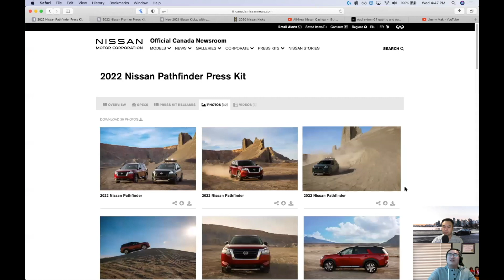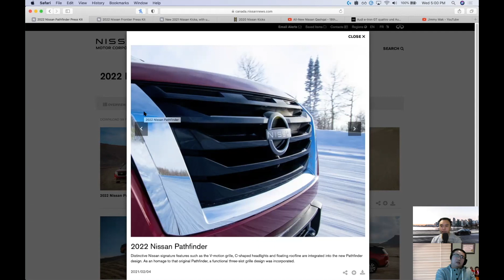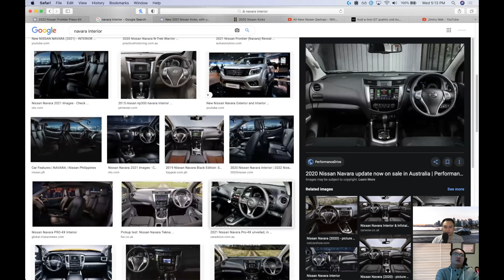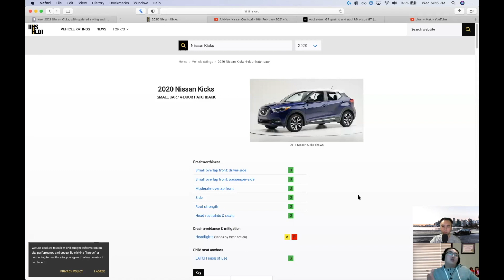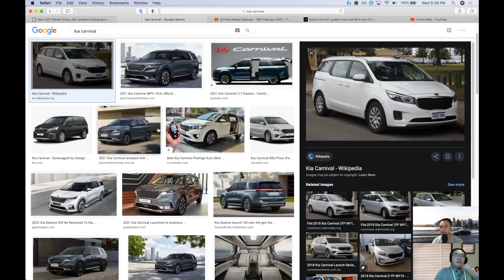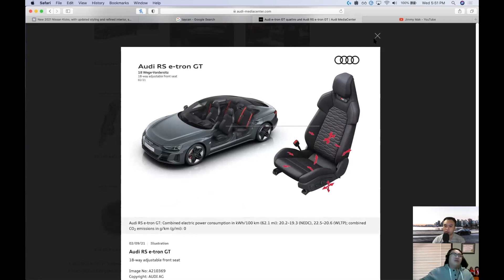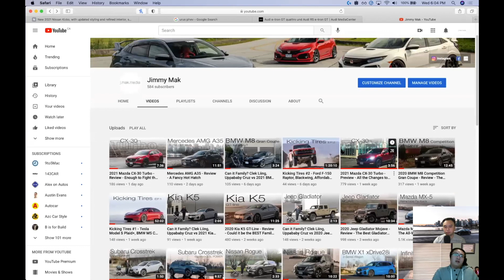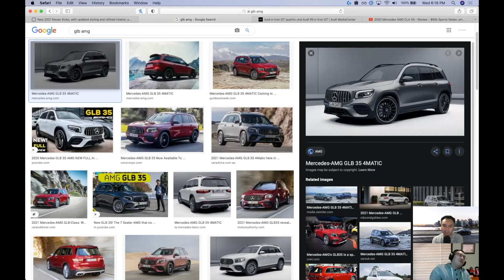Kicking Tires #3 - Nissan Pathfinder, Frontier, Kicks and the Qashqai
Kicking tires we chat, talk and discuss all things cars.

Intro 0:01​
Nissan Pathfinder 0:25
Nissan Frontier 15:06
Nissan Kicks 32:56
Nissan Qashqai 42:53
Nissan Discussion 48:00
Audi E-Tron GT59:20
Mazda CX-30 1:14:23
Mercedes A35 AMG 1:20:23